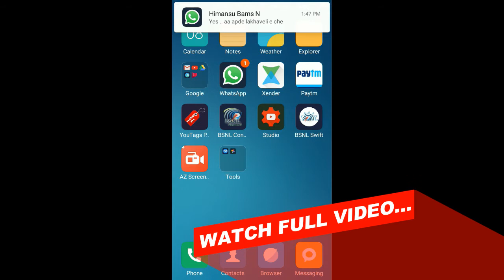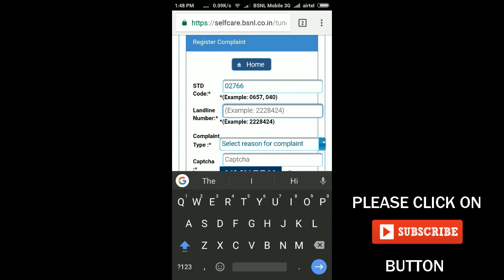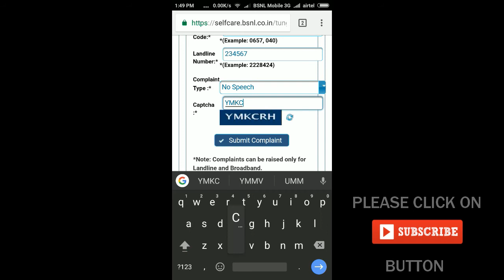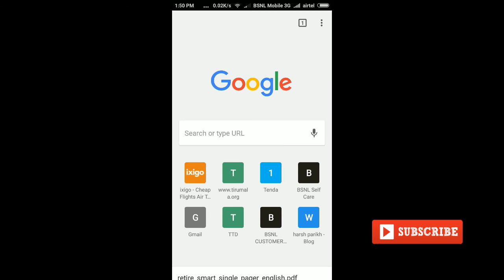AGAR AAP BSNL USER HAI TO YE VIDEO JARUR DEKHE ??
hello friends
aaj main aapko BSNL landline and broadband ki online kaise compaint book karte he uske bare me batane ja raha hu...